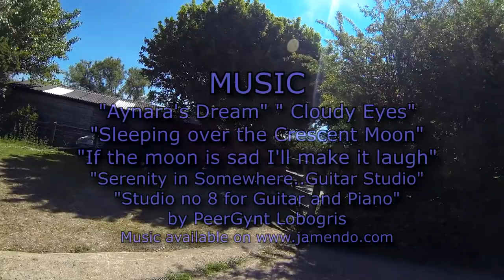Lockdown Horse Care by Bike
Sue's daily ride on her EMTB to our stables to help look after Duchess.